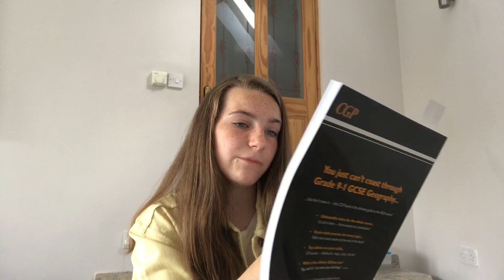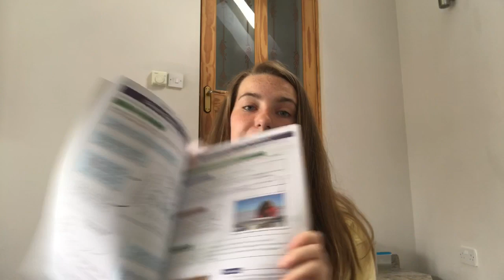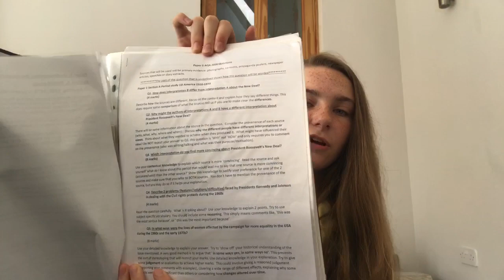MY GCSE EXPERIENCE SO FAR: TIPS FOR YEAR 10’s 📝👍📚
*Depop: @emsie_kb
*21 buttons: @emsie_kb

Q&A
1) how old are you? I’m 15, I’ll be 16 on the 6th of October 2019.
2) what do you film and edit your videos with? I film on the back camera of my iPhone 7 and edit on iMovie.